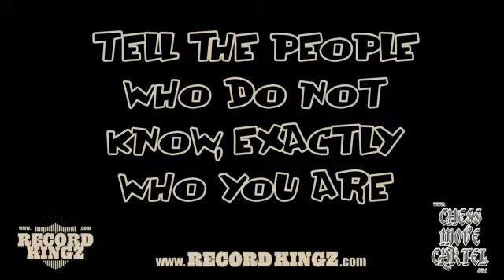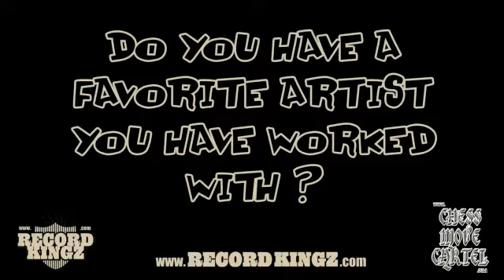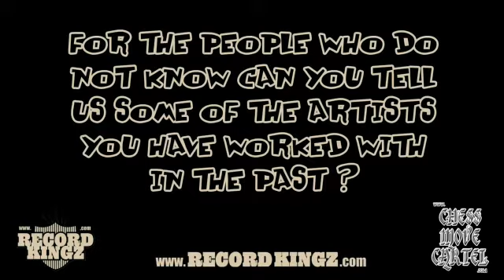Just Blaze Interview Recordkingz TV Music Producing Record Crate Diggin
Recordkingz.com Interview with Legendary Producer Just Blaze.
Filmed in London at the Alchemist Vs Just Blaze Soundclash back in April 2010 And Exlusive To Recordkingz And Chess Moves Cartel